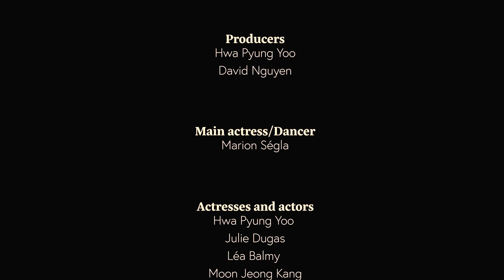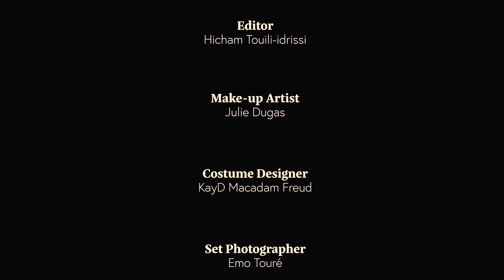안개 [angae] BRUME - Sur une musique de Léa Balmy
(Description)

Director: Hicham Touili-idrissi
Producers: David Nguyen & Hwa Pyung Yoo
Costume Designer: KayD Mcadam Freud
Make-up Artist: Julie Dugas
Photographers: Emo Touré / Hicham Touili-Idrissi / KayD Mcadam Freud / Léa Balmy / Yamine Cheurfa

Dancer & Main Actress: Marion Ségla
Actresses: Hwa Pyung Yoo / Julie Dugas / Léa Balmy / Moon Jeong Kang
Extras: Alexandre Frizzo / Angie Crank/ Louise Brouillard / Mialy Radavidra / Min Yeong / Valentin de Lamine